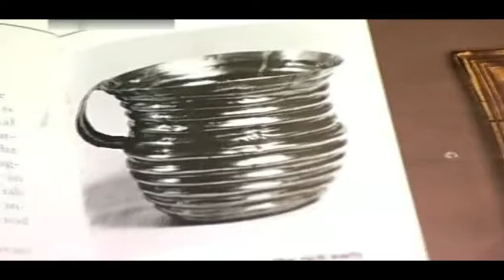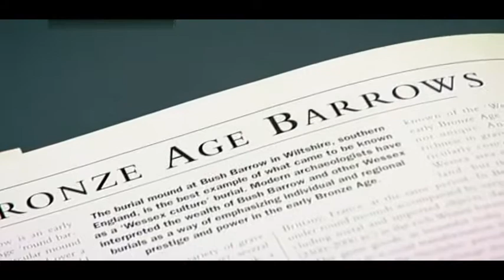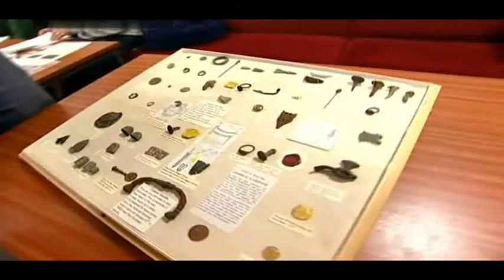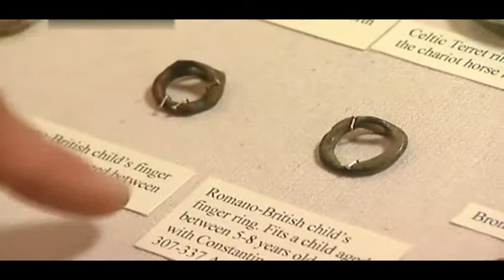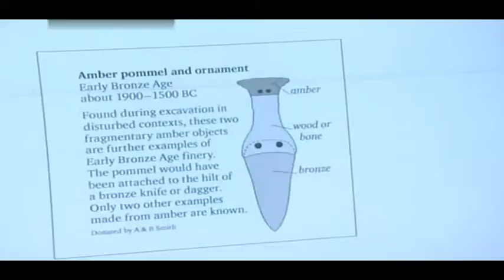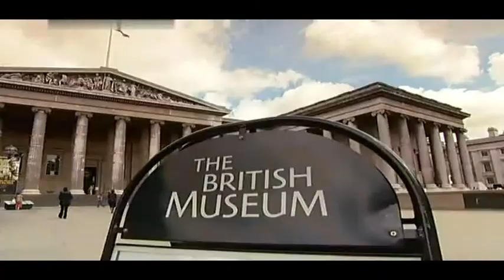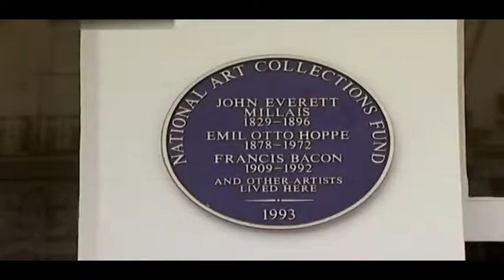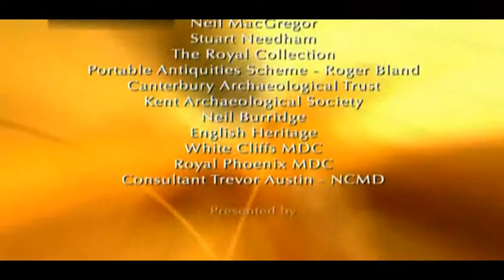Hidden Treasure 4 Cup of Gold